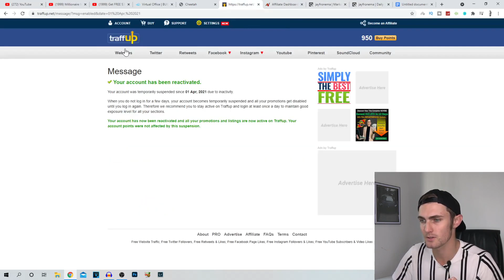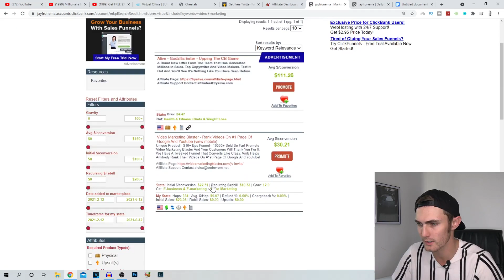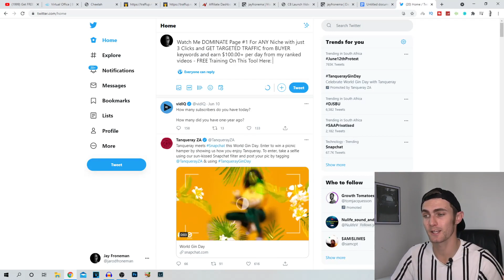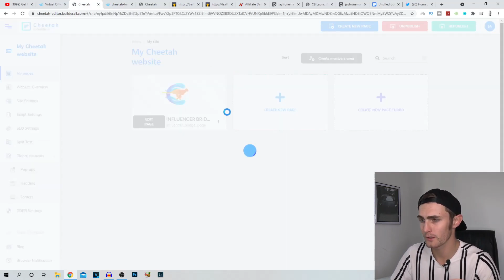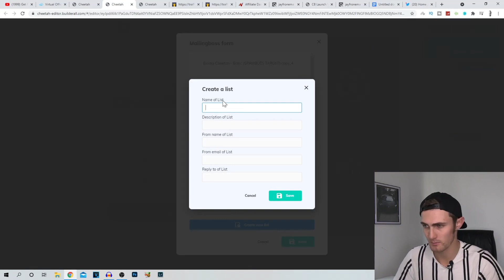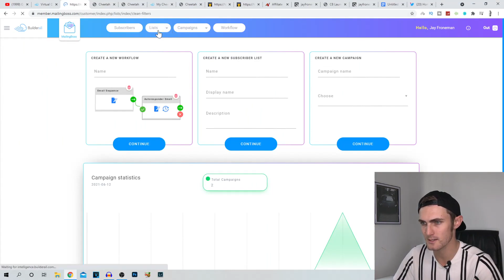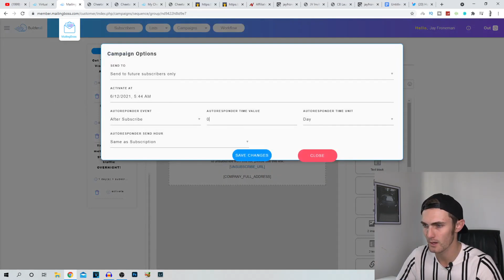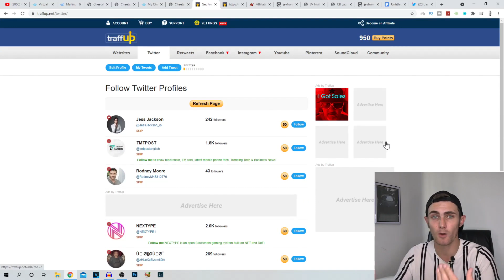Get FREE $3,051.21+ Using This WEIRD Trick (Make Money Online) PART #2